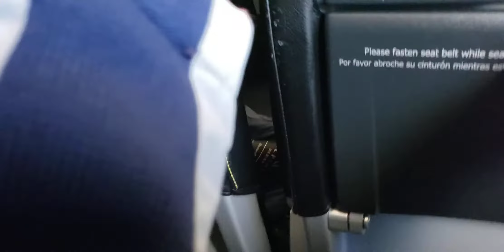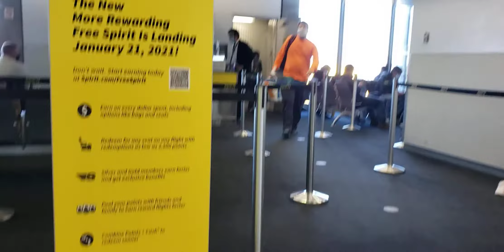Chicago O'Hara International Airport Arrival